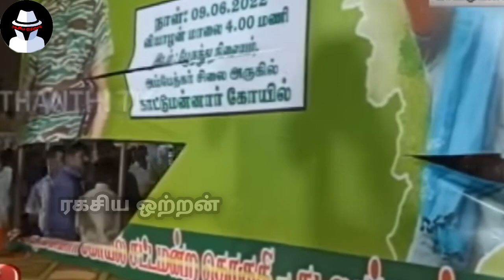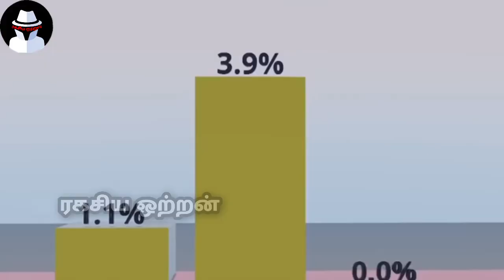"இனி சீமான் தம்பிகளை எக்காரணம் கொண்டும் சீண்ட வேண்டாம்" உபிகளுக்கு திமுக தலைமை தடை | Ragasiya Ottran